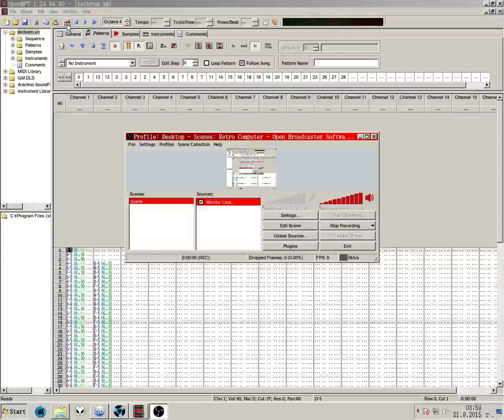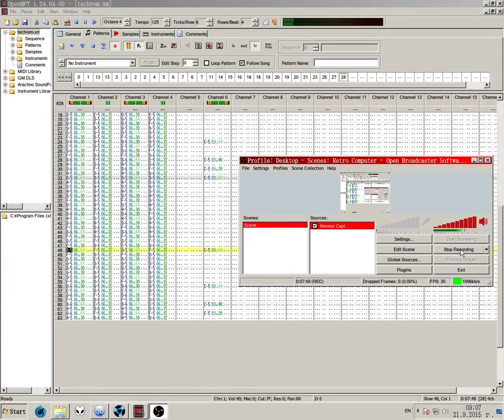Technoir Remix!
It's not actually bad, but it gets old after 2 loops.

The original song came from Jazz Jackrabbit.